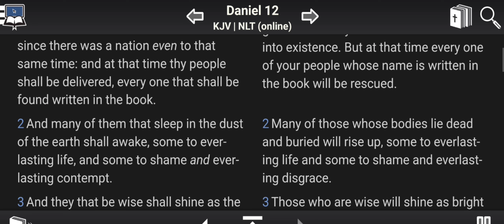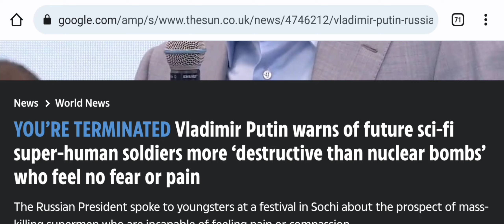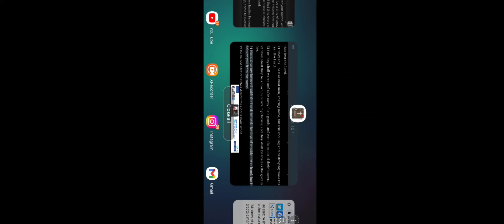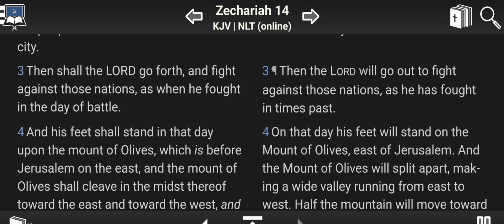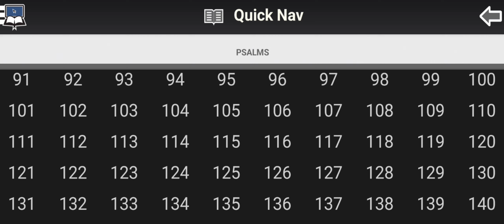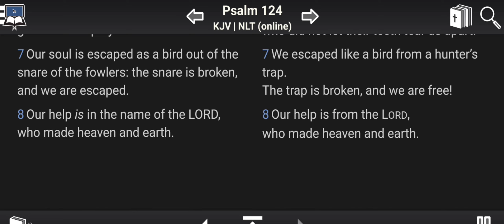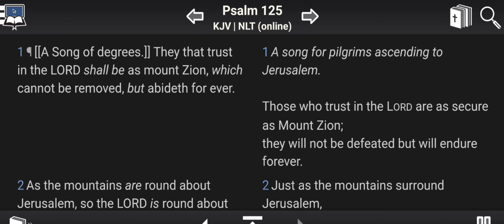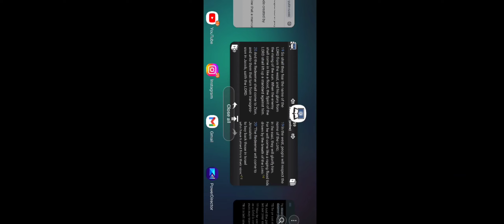Super Soldiers: The Sword Is Ready To Be Handled!